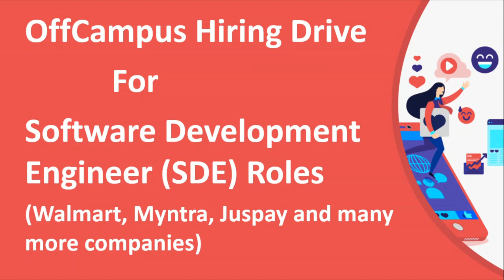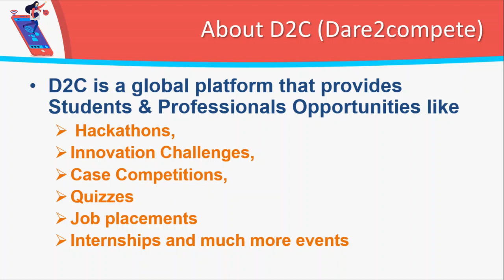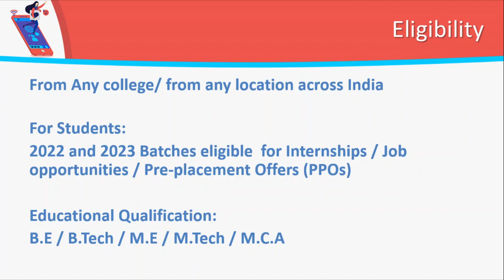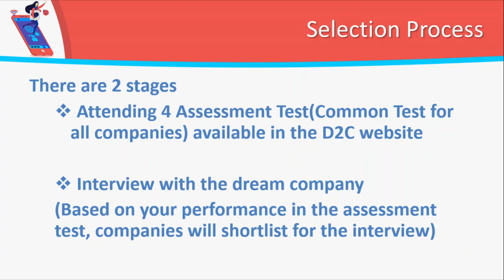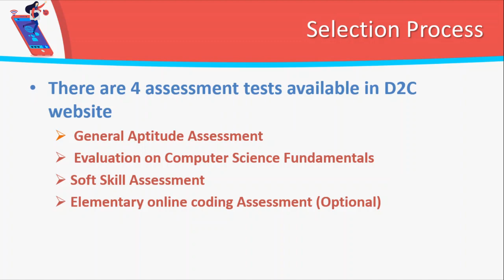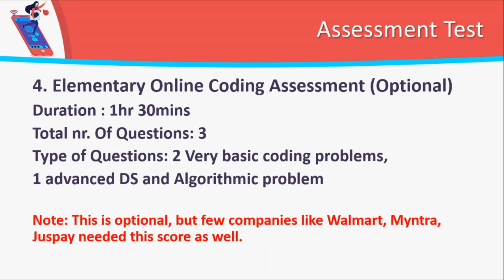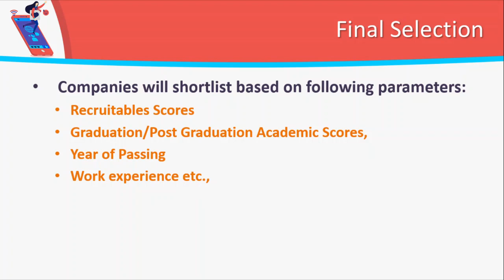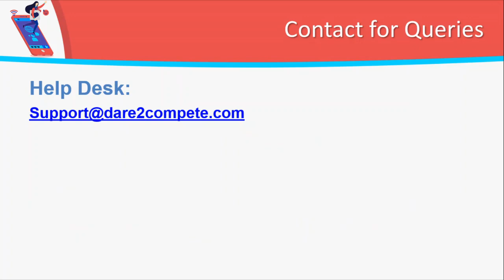Dare2Compete Recruitables 2021 | Biggest Offcampus Hiring 2021 | Walmart,Myntra,Juspay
Timestamp:
0:53 : About D2C
2:12 : Eligibility to Participate
3:02 : Selection Process
4:32 : Assessment Test(s)
6:11 : Final Selection

Free Registration / Last Date to Register : 19th Sep 2021

D2C Recruitables is a mega hiring recruitment program for Offcampus hiring 2021 for 2019/2020/2021/2022/2023

Freshers/Experienced/Students can apply for Internships, Jobs and Preplacement offers